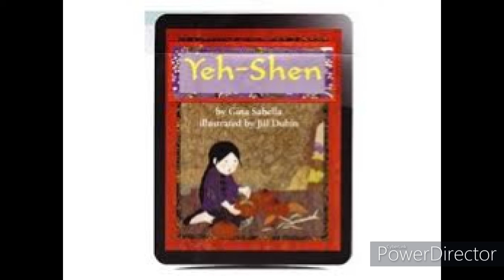Yeh-Shen by Gina Sabella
Journeys lesson 28